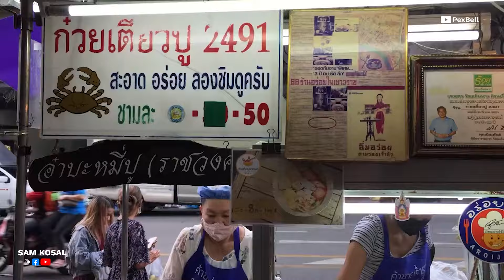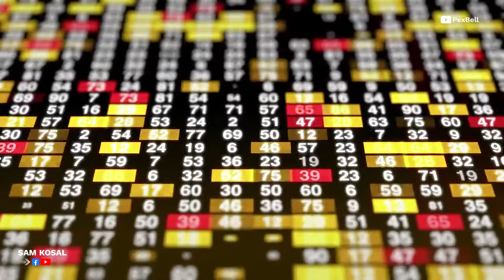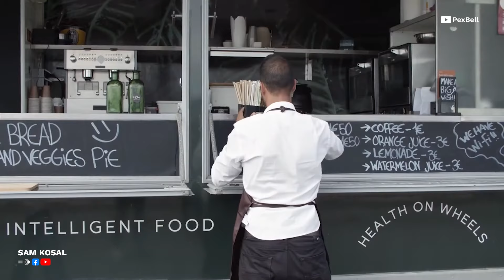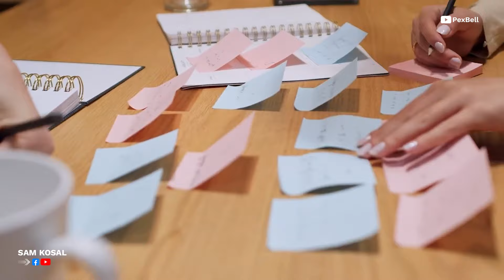នេះជាមូលហេតុធំ១ អ្នកខ្លះរកសុីយូរៗទៅ អស់លុយពីខ្លួន